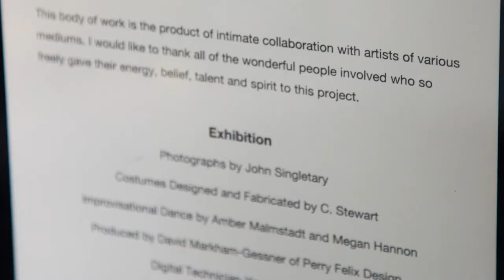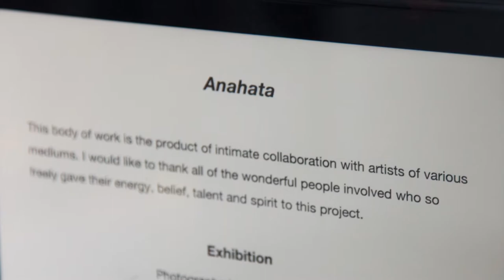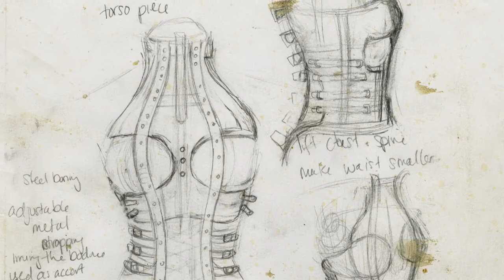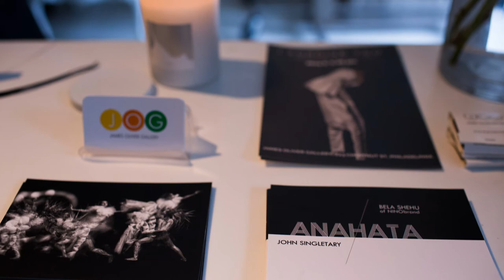John Singletary: The Making of Anahata - Movers & Makers (2021)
Philadelphia photographer and mixed-media artist John Singletary discusses the making of Anahata, a collaboration between dancers, choreographers, costume designers, makeup artists and technicians.

🎥 Originally aired on Movers & Makers "Arts in the Region" (Season 3, Episode 5).